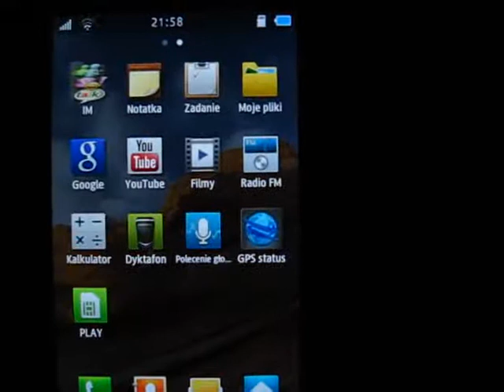bada 2.0.1__06.flv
Bada v. 2.0.1 BETA na Samsung Wave I S8500 cz. 6